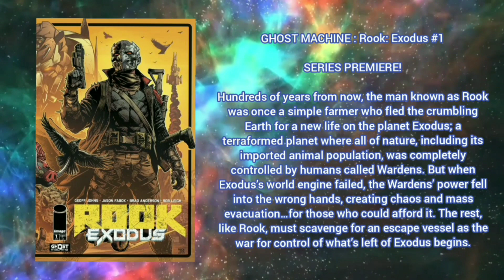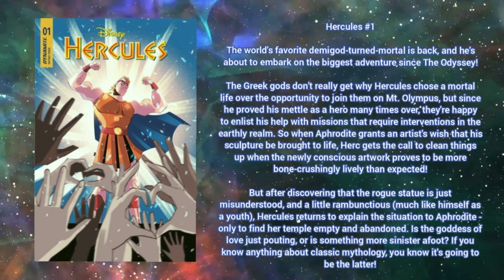New Comic Book Day at Wakefield Comics-616 : Wednesday 10th April 2024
You wan'em ?
We got'em !

Join GateKeeper as we take a look at this week's new comic book releases.

Get your issues in store from 9am ,Wednesday 10th April 2024

Follow us across all social media platforms with @wakeycomics616  for more geekygoodies every day